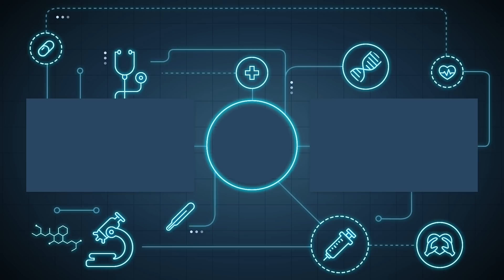USER CLINT WAJIB NONTON ! CLINT SEKARANG PAKAI FULL PENET, GA BISA DICOUNTER ARMOR DEFENSE?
TOPUP DIAMOND TERMURAH DIBANDING TOKO LAIN, ADA YANG LEBIH MURAH = KITA TURUNIN LAGI HARGANYA!
JOKI LUMOS DIAMOND TERLENGKAP & TERJAMIN AMAN
Gue adalah seorang youtuber kecil yg suka upload konten-konten gak jelas, gaming iya, reaction iya, challenge iya, pokoknya gue disini for fun dan seru2an bareng kalian semua hehe. Jadi kalau kalian tertarik dengan aktivitas gue di channel ini, jangan lupa Subscribe/Berlangganan dan Klik LIKE jika kalian suka dengan video yg gue buat dan sampai jumpa di Video-video Berikutnya :)) see ya